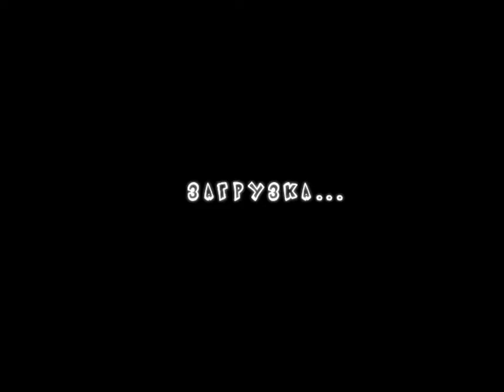С.В.И.Н. - S.W.I.N.E. - прохождение - миссия 1-5 - Буря в пустыне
Кодовое название - Сахарный песок. К юго-западу от Морковкино находится Песчаная пустыня. Под ней залегает крупнейшее нефтяное месторождение компании Кролойл. В настоящее время оно находится под контролем противника. Месторождение необходимо освободить. Во-первых, чтобы пополнить наши собственные запасы топлива, а во-вторых, чтобы ограничить мобильность армии свинов.
  Задача: освободите захваченные свинами нефтяные месторождения Кролойл.